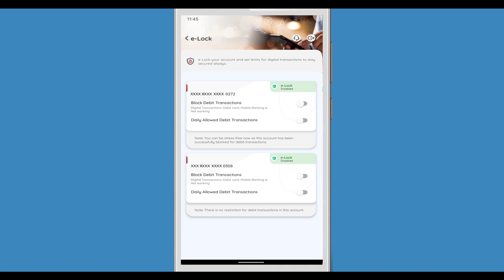உங்க முன்னேற்றம் அடுத்தவங்களை பாதிச்சிதுன்னா அது தான் சுயநலம் - Pragavathy Vadivel New Jersey Speech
Presenting the Speech Video - "உங்க முன்னேற்றம் அடுத்தவங்களை பாதிச்சிதுன்னா அது தான் சுயநலம்"; a sensible Speech by Pragavathy Vadivel.

This is from the "New Jersey Special Pattimandram 2022"; Hosted by Solomon Pappaiah as Judge; featuring Raja, Bharathi Baskar, Kosalram Kuppuswamy, Arun Kalyanasundaram, Srimathi Jayaraman and Pragavathy Vadivel as Speakers. They debate on a very interesting topic "சுயநலம் என்ற சொல் விரும்பத்தக்கதே! வெறுக்கத்தக்கதே!"